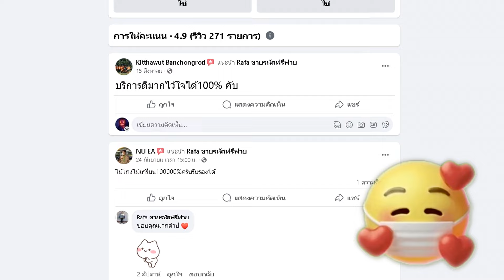[PB] ใครเคยเล่นบ้าง! โหมดนัดเดียวในตำนาน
โหมดเคออสในตำนานมีใครเคยเล่นบ้าง คิดถึงโหมดนี้กันหรือไม่!

00:00 ต้นคลิป
00:34 โฆษณา
01:06 เล่น

My PC

CPU : Ryzen 7 5800X
GPU : RTX 3060 Aorus elite
Ram : 16 GB DDR4 bus 3200 Nox RGB
MB : Aorus b450 elite
SSD M.2 Black : 500 GB
HDD : 500 GB
Keyboard : Ultra nubwo X23
Headphone : Razer kraken v3
Mouse : Razer deathadder v2
Monitor : ACER VG252QXbmiipx (IPS 240Hz G-SYNC) 24.5 inch
Microphone : Hyperx Quadcast S
Wabcam : C922 Pro